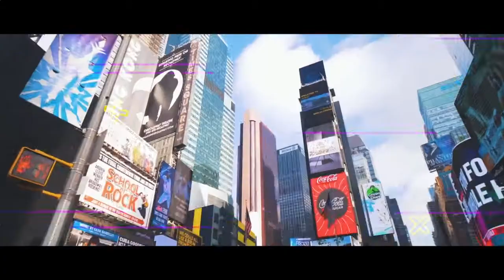Hip-Hop Art Gallery (Trailer) Written and Directed by A Geek Production, LLC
Trailer for Season 1 of Hip-Hop Art Gallery. Written and Directed by A Geek Production, LLC. Staring Kiasha Ruiz and Chelsea Pennick. Filmed by D.S. The Writer. Filmed at Urban Art Gallery in West Philadelphia